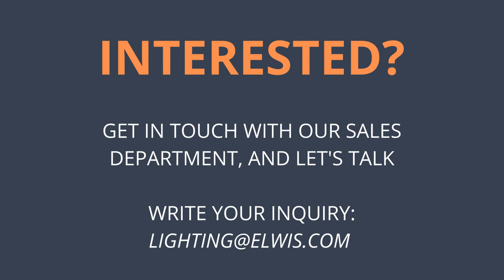Elwis Handyman 500R - Presentation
RESILIENT, DURABLE, AND STRONG - A REAL HANDYMAN - THE ELWIS HANDYMAN 500R INSPECTION LAMP.